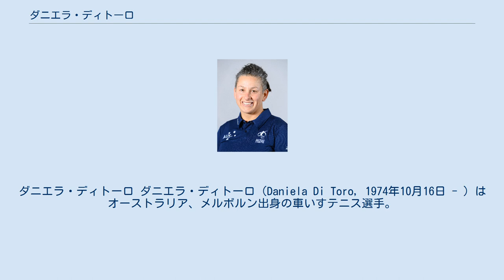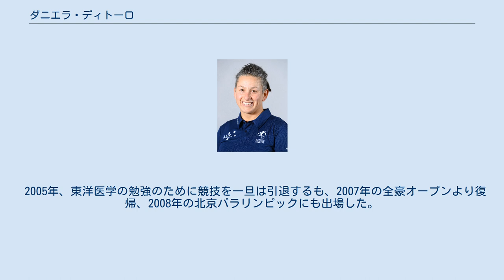ダニエラ・ディトーロ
ダニエラ・ディトーロ ダニエラ・ディトーロ（Daniela Di Toro, 1974年10月16日 - ）はオーストラリア、メルボルン出身の車いすテニス選手。
 1988年、メルボルン郊外の町ダンデノンで開催された、スイミングカーニバル会場での壁崩落事故に巻き込まれ、下半身不随となる。
9歳からテニスをやっていたディトーロは、事故後にリハビリテーションを受けていた病院でスタッフとして働いていた車いすバスケットボール選手のサンディ・ブライスと出会い、その影響を受けてテニスを続けることを決意、14歳で車いすテニスを始めた。
 1996年、パラリンピックに初出場したアトランタ大会ではシングルス・ダブルスともに3位決定戦で敗れ4位となる。
1997年5月にはダブルスで、1998年7月にはシングルスでそれぞれ世界ランキング1位となった。
1998年と1999年に2年連続でITF車いすテニスワールドチャンピオンとなったほか、1999年、オーストラリアにおけるパラリンピアン・オブ・ザ・イヤーを受賞した。
2000年、地元開催のシドニー大会ではダブルスで銀メダルを、2004年のアテネ大会ではシングルスで銅メダルを獲得した。
2004年、ITFのプレーヤー・オブ・ザ・イヤーに選ばれた。
 2005年、東洋医学の勉強のために競技を一旦は引退するも、2007年の全豪オープンより復帰、2008年の北京パラリンピックにも出場した。
 グランドスラム スーパーシリーズ グランドスラム